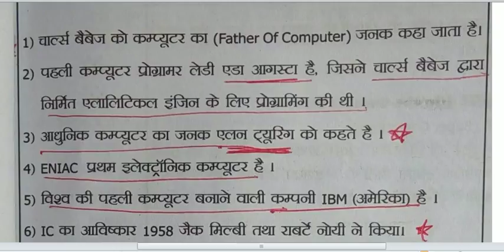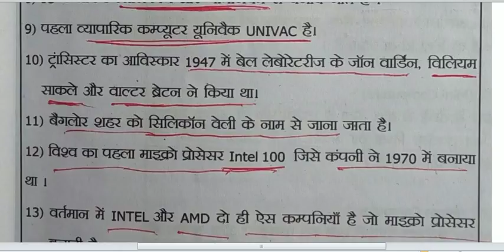computer 3 || कम्प्यूटर का विकास और इतिहास || Development of Computer || history of computer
दोस्तों मैंने इस video में कम्प्यूटर का विकास और इतिहास के बारे में बताया है |
video देखने के लिए thanks
bhupendra mishra